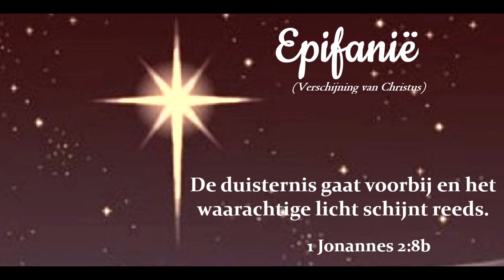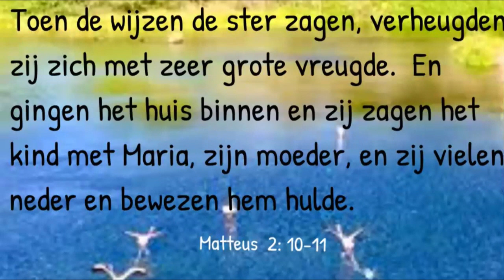Ochtendgebed woensdag 06 januari 2021